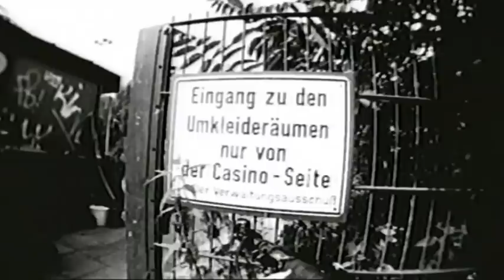Atomic Türke feat. MC Maasslos & Shy Kay - Der Lockruf (Miez Miez)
Video von Ralph Hektor + Theo